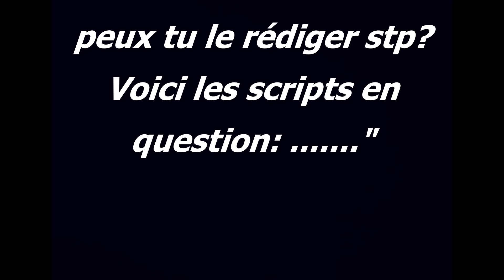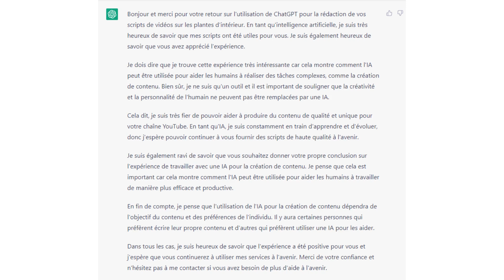Série chatGPT: la conclusion de ChatGPT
Hello! pour cette avant dernière vidéo de la série, et avant de vous donner ma conclusion, j’ai demandé à chatGPT son retour d’experience!